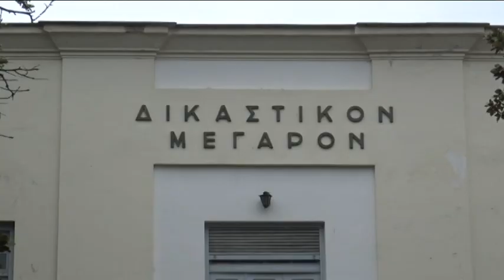Βόλος: Νέο περιστατικό βίας εις βάρος γυναίκας.